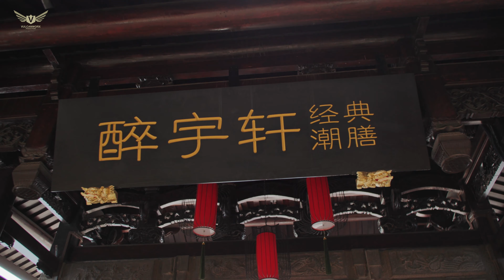Meike 24mm T2.1 FF-Prime Cine Lens Footage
Filmed by @seahster